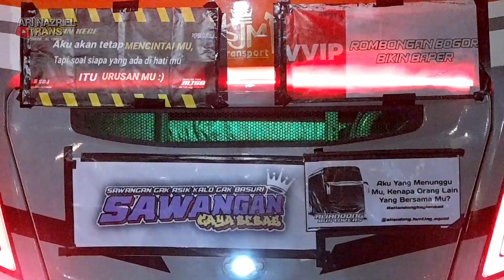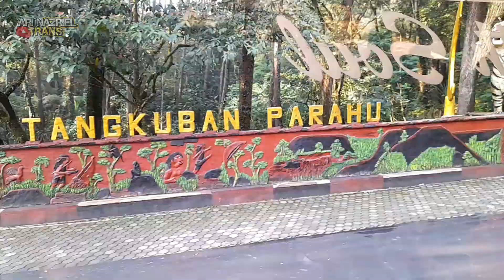PART 1 | PERJALANAN MENUJU ACARA TRIP GN.TANGKUBAN PARAHU NAIK BATOSAI